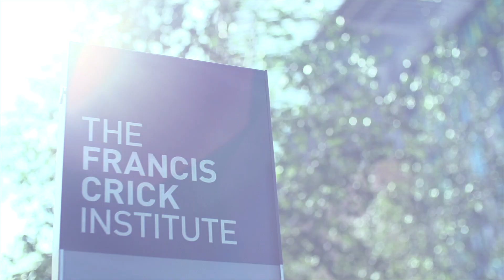The Crick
We are a distinctive biomedical research institute.

Our work helps to understand why disease develops and to find new ways to diagnose, prevent and treat a range of illnesses − such as cancer, heart disease, stroke, infections and neurodegenerative diseases.

We bring together outstanding scientists from all disciplines, carrying out research that will help improve the health and quality of people's lives, and keep the UK at the forefront of medical innovation.